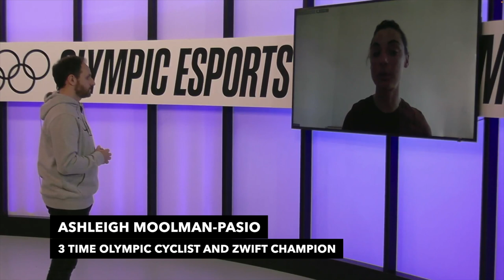IOC LAUNCHES VIRTUAL OLYMPICS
International Olympic Committee launches Esports Series 2023.  It is a global virtual and simulated sports competition. Created by IOC along with game publishers. Singapore will host first Olympic Esports Week 2023 with winners crowned at live finals 22 to 25 June. video courtesy IOC